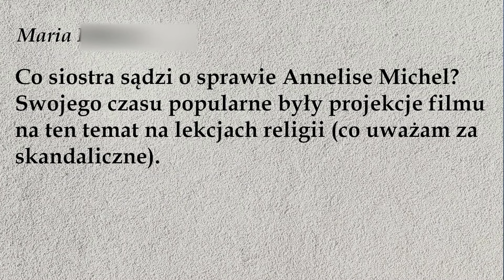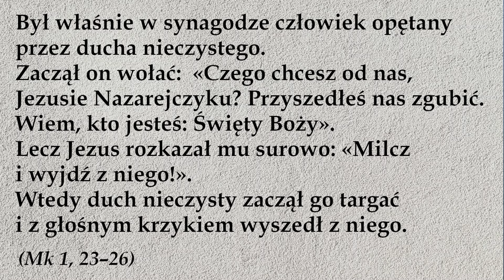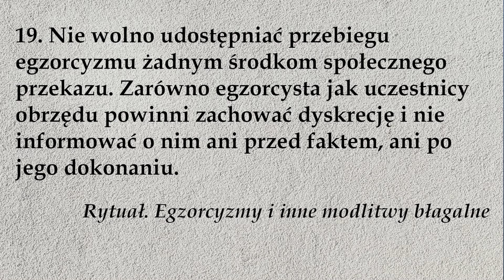Q&A: Egzorcyzmy anneliese michel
Film zrealizowany dzięki wsparciu Patronów – Bóg zapłać!
Utrzymanie kanału i pustelni można wesprzeć wpłacając darowiznę na konto:
Tytułem: youtube-pustelnia
Odpowiedź na pytanie o prezentowanie filmów o egzorcyzmach podczas lekcji religii.
Przypisy:
Egzorcyzmy i inne modlitwy błagalne, Wprowadzenie teologiczne i pastoralne, [dostęp: 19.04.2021].
Konferencja Episkopatu Polski, Wskazania dla kapłanów pełniących posługę egzorcysty, [dostęp: 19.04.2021].